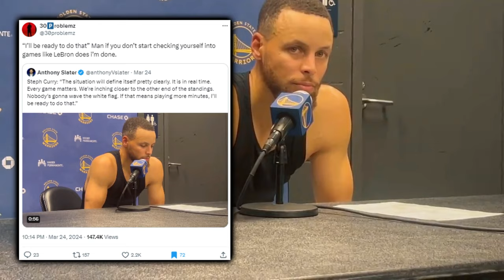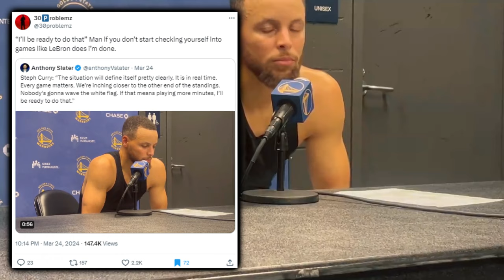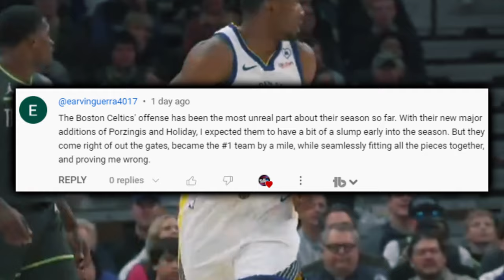The Warriors Are Being COOKED BY THEMSELVES…And It Might Be OVER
It seems like the day-1 dubs doubters were correct. Quietness, defensive breakdowns and most importantly a lack of desire to play for one another, has stemmed from unenthused coaching. Curry stepping up to demand playing time might be the Warriors only hope, but as portrayed in today’s film session- equally concerning has been the Dubs extreme lack of communication.

0:00, Intro

0:20, Resting Curry Dilemma

4:00, Green’s Constructive Post Game

5:34, Film On Defensive Lapses VS IND And MIN

10:16, The Warriors Biggest Problems And Why

11:02, Are The Warriors Cooked?